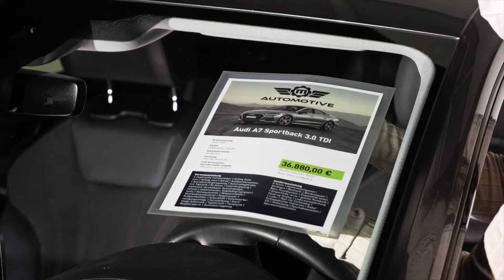DURABLE InfoPocket A4 static cling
Statiskt vidhäftande infoficka lämplig för kampanjer och erbjudanden som visas i bilfönster, skyltfönster och glasdiskar.